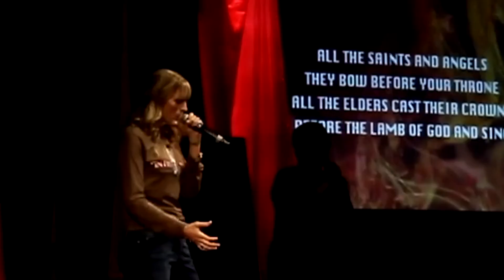2024 Remain Conference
February 23-25 - Fairburn, GA